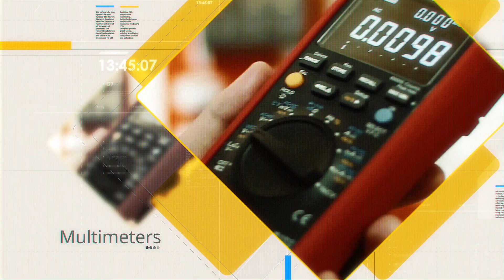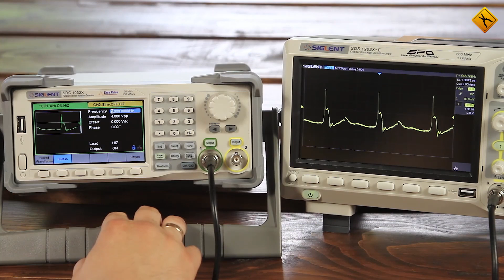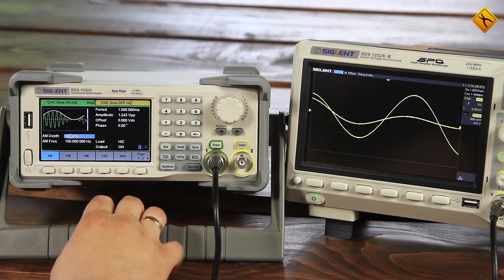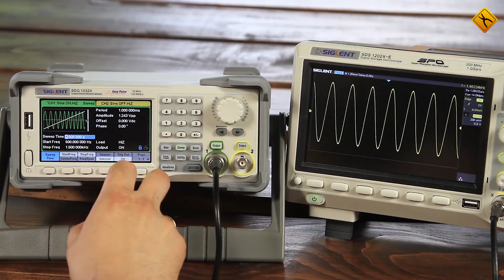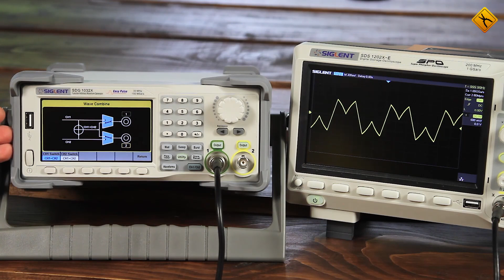SIGLENT SDG1032X & SDG1062X Function & Arbitrary Waveform Generators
👉 SIGLENT SDG1032X
SDG1000X can provide users with a variety of high-fidelity and low-jitter signals to meet the growing requirements of complex and extensive applications.